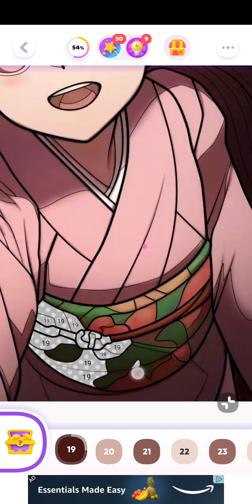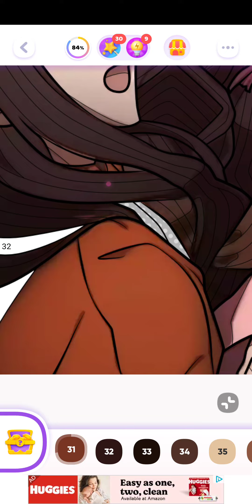color time, demon slayer, may 14th 2023, android